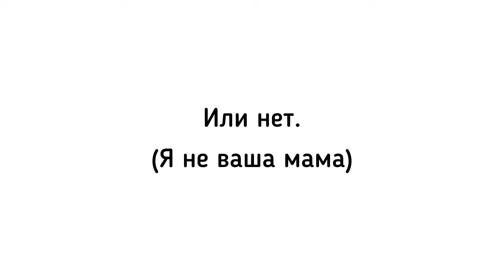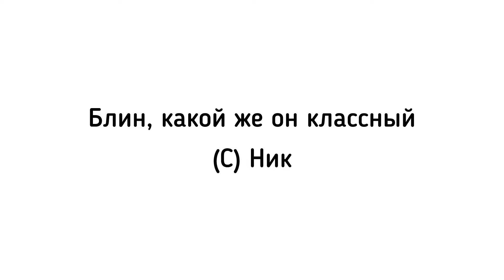[Impact Wave] Вы должны это увидеть! | Hoyoverse | Genshin Impact | Honkai: Star Rail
Будем ждать вас на фестивале Impact Wave 28 апреля! (˶˃ ᵕ ˂˶)

Место проведения: ДК "Нагорный", г. Москва